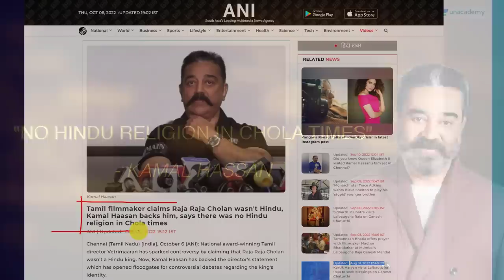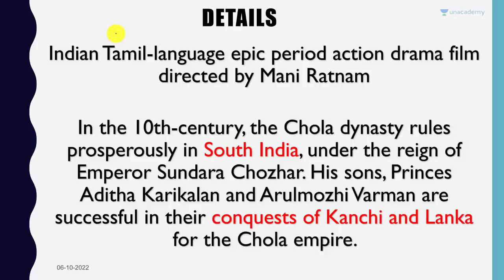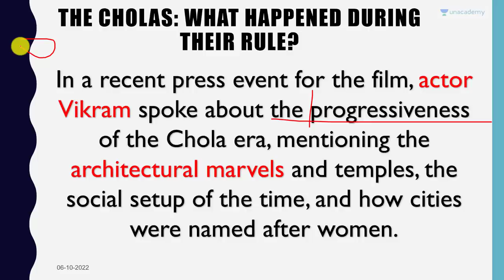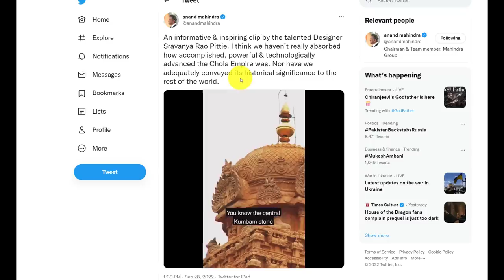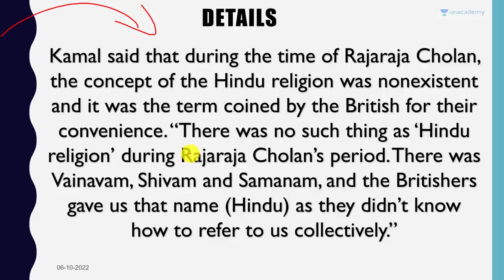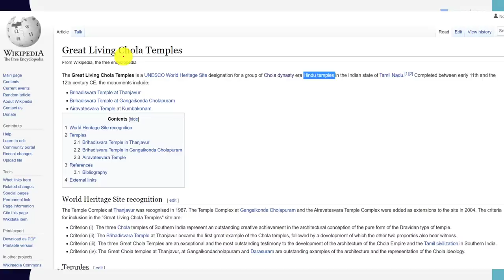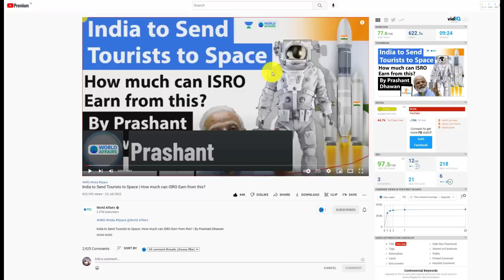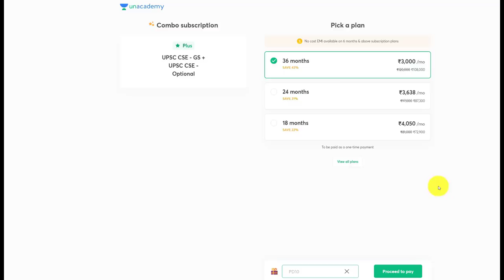Chola Empire did not Follow Hindu Religion? Huge controversy starts over movie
Chola Empire did not Follow Hindu Religion? Huge controversy starts over movie | By Prashant Dhawan

Unacademy Subscription Benefits:

1. Learn from your favourite teacher
2. Dedicated DOUBT sessions
3. One Subscription, Unlimited Access
4. Real-time interaction with Teachers
5. You can ask doubts in the live class
6. Limited students
7. Download the videos & watch offline